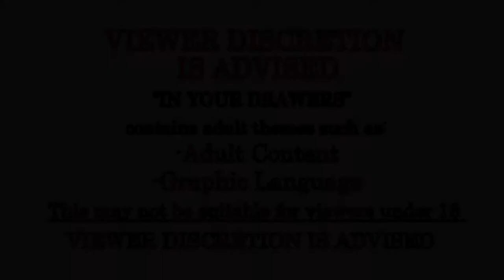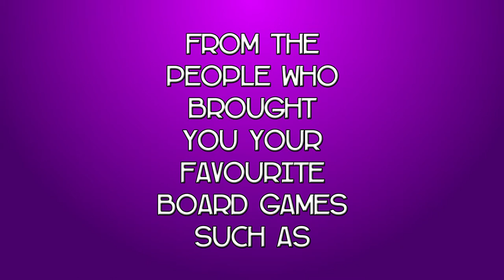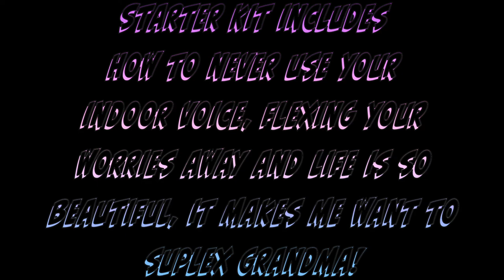In Your Drawers! Episode 2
At long last, we present Episode 2 of In your Drawers! Come join us for a wacky and adult only puppet show!